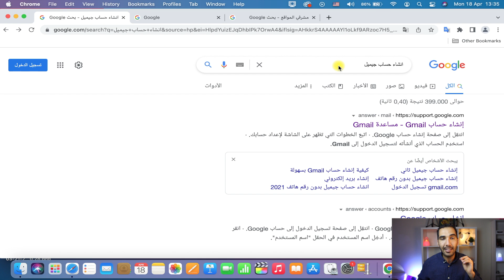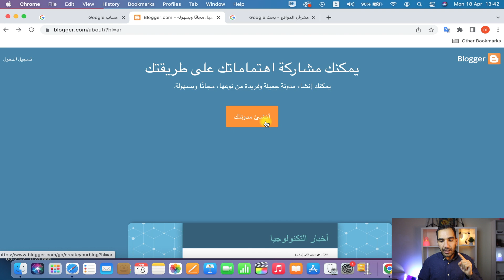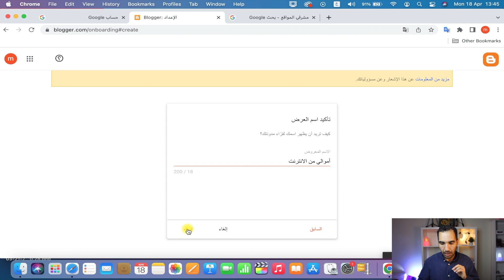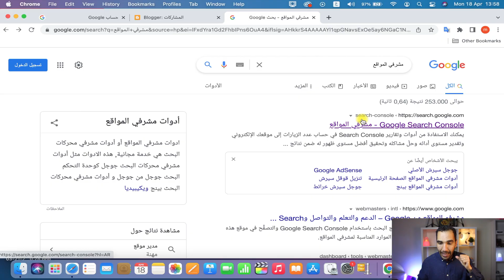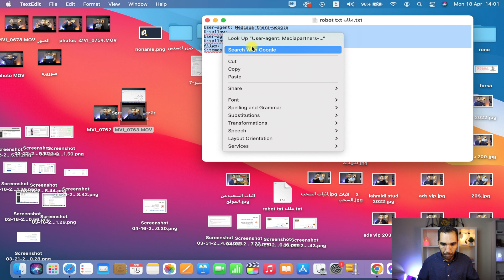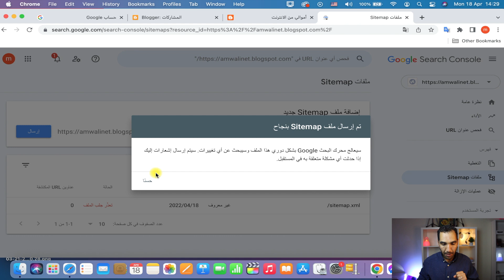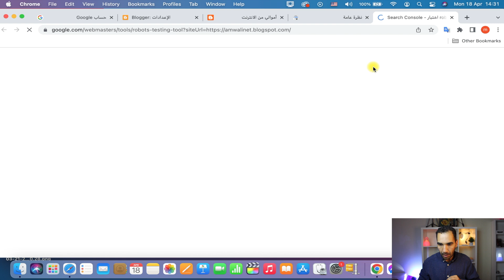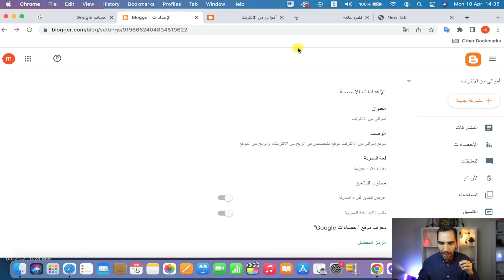إنشاء موقع الكتروني من الصفر والربح منه 800$ في الشهر 🤑 دورة الربح من بلوجر 2022 (الجزء 1)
قدمت في هذا الفيديو دورة كاملة حول الربح من بلوجر، كما أنني تطرقت إلى كيفية انشاء مدونة بلوجر من الصفر والربح منها مئات الدولارات شهريا ... كل ذلك ستجدونه في فيديوهات قادمة إن شاء الله.
صحيح يعتبر الربح من بلوجر أفضل شيء يمكن لأي شخص أن يتعلمه لانه حقا يستحق ذلك، نظرا للأرباح التي نحققها منه.
لهذا تعد طريقة انشاء مدونة بلوجر سهلة جدا ما عليك سوى متابعة هذه الدورة وإن شاء الله ستحقق مبالغ مالية كبيرة من خلال احترافك مجال التدوين وبلوجر تجديدا.